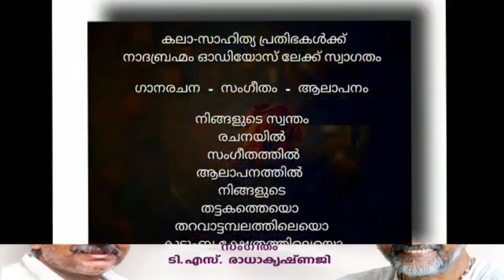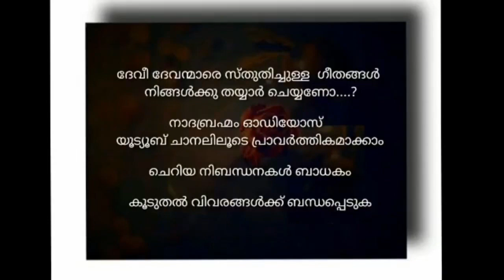Mookambika Devi Sthuthi ( Ee Amavasiku ) Sung by : MD Somashekhar & Sabitha Girish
Shree Mookambika Devi Sthuthi : Ee Amavasiku
Lyrics : Shri.P.C.Aravindan
Sung by : MD Somashekhar & Sabitha Girish
Album : Kadambari

Aattukal Devi sthuthi
Chottanikkara Devi sthuthi
Chakkulathukavu Devi Sthtuthi
Kadambuzha Devi Sthuthi
Thirumandhamkunnu Devi Sthtuhi
Paramekkavu Devi Sthuthi
Hindu Bhakthiganangal
Devi sthuthikal
kolloor mookambika

ഹിന്ദു ഭക്തിഗാനങ്ങൾ
പാറമേക്കാവ് ദേവീസ്തുതി
ആറ്റുകാൽ ദേവീസ്തുതി
ചോറ്റാനിക്കര ദേവീസ്തുതി
കാടാമ്പുഴ ദേവീസ്തുതി
മൂകാംബികാ ദേവീസ്തുതി
ഭരണിക്കാവ് ശിവകുമാർ ഗാനങ്ങൾ
മണലാറ് കാവിലമ്മ
കൊല്ലൂർ മൂകാംബികാ
അമ്മേ നാരായണ